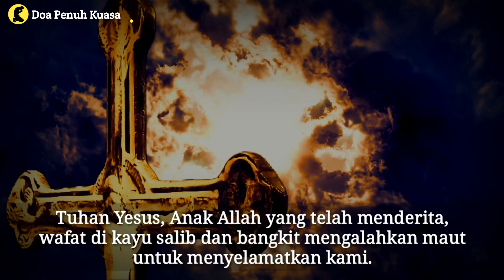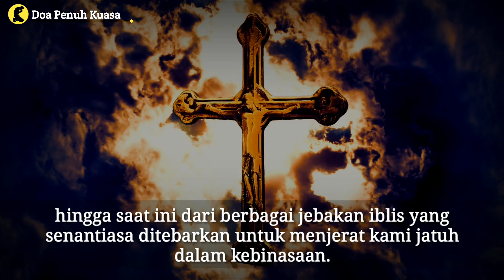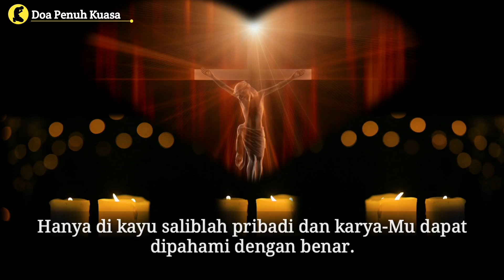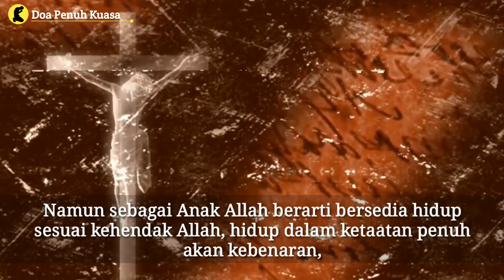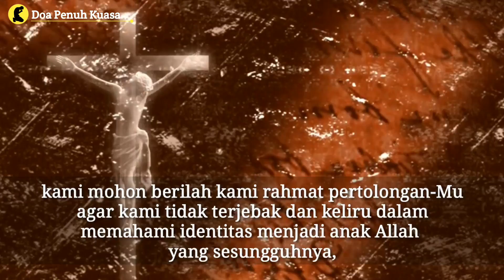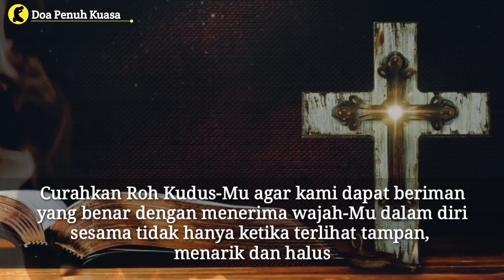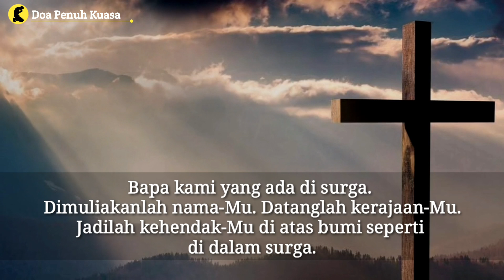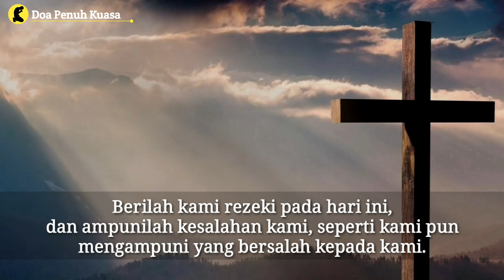Melalui doa ini mohonlah, "Lindungi dan jagalah kami dari jerat tipu daya iblis."| Doa Katolik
Melalui doa ini mohonlah, "Lindungi dan jagalah kami dari jerat tipu daya iblis yang membahayakan dan membinasakan." | Doa Katolik

Ya Tuhan, lindungi dan jagalah kami karena iblis pun hingga saat ini masih terus bekerja , mencari jiwa-jiwa untuk masuk dalam jeratnya.

Terima kasih.

AMIN

Juan Sánchez - Very Young Old Man
"Juan Sánchez - Very Young Old Man" free to use on YouTube & social media.